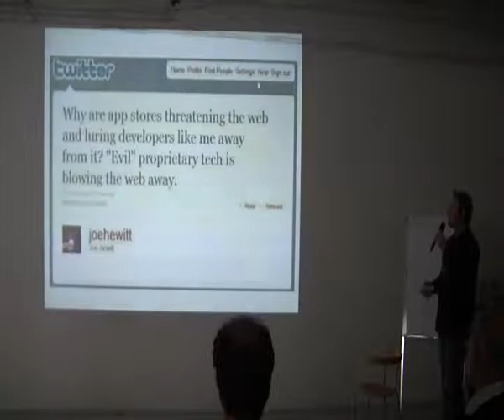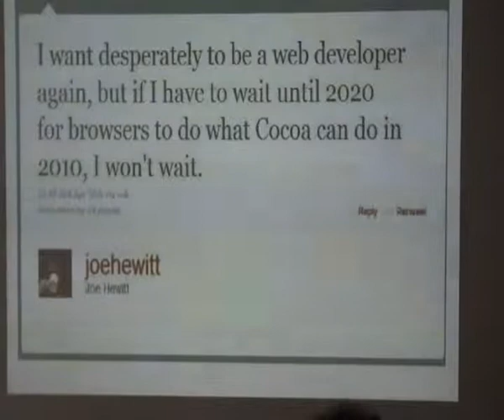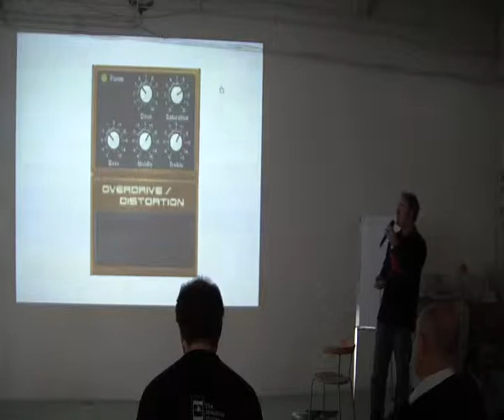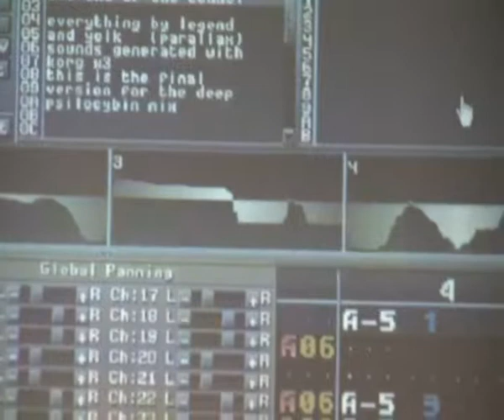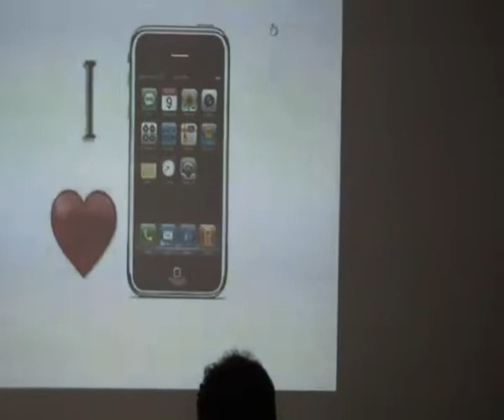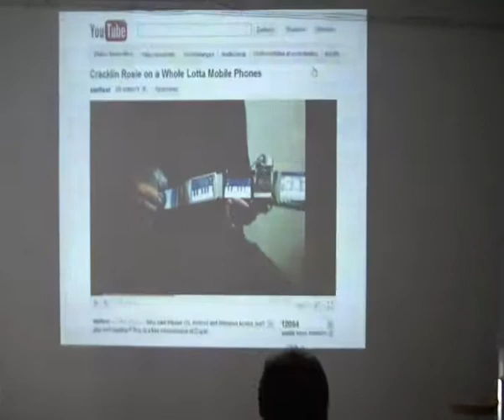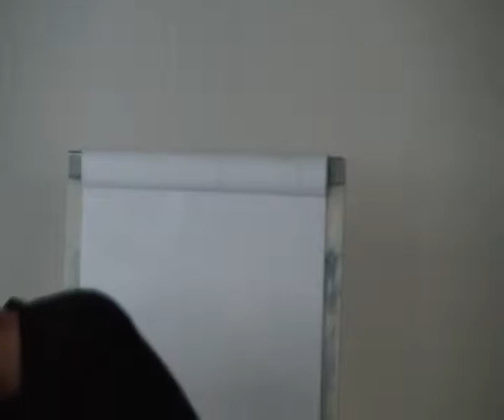Stef Verheijen - Mobile development and music - Mobilecamp Brussels - part 3 of 5